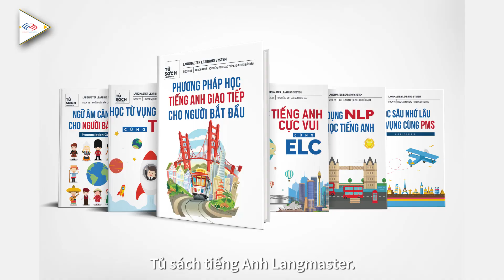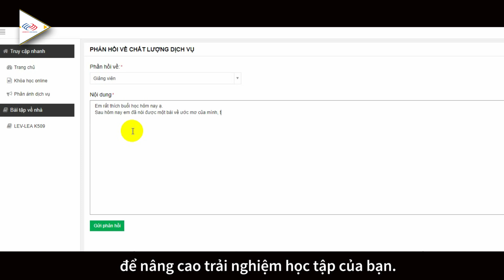Học tiếng Anh lạc lối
1⃣ Phương pháp học tiếng Anh hiệu quả cho người bắt đầu/ mất gốc
2⃣ Lộ trình học tiếng Anh dành cho người mất gốc